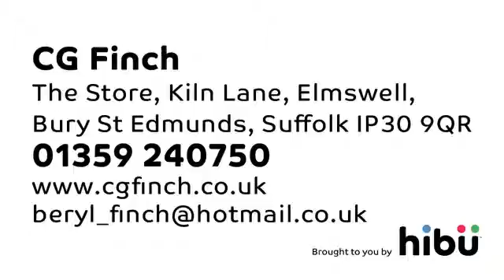Scrap - CG Finch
If you're looking for a reliable and professional scrap, demolition and dismantling service then look no further than CG Finch.